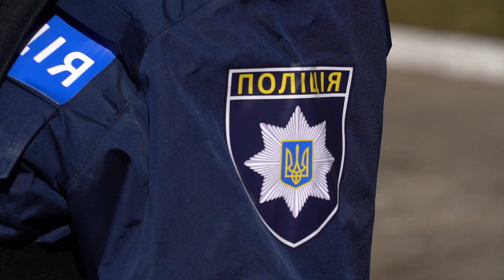Наша ціль – повернути захоплені загарбниками українські території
Бійці новоствореної об’єднаної штурмової бригади Національної поліції України «Лють» після завершення етапів конкурсного відбору проходять навчання з домедичної медицини, вогневої і тактичної підготовки.

Перед тим, як приступити до практичних навчань, добровольці успішно подолали всі етапи конкурсного відбору до штурмової бригади: тестування рівня логічного й аналітичного мислення та професійних знань, військово-лікарську комісію, перевірку рівня фізичної підготовки та співбесіду.

«Мені 24 роки, я свого часу проходив строкову службу в армії і коли довідався про набір в новостворену штурмову бригаду «Лють», відразу подав документи. Пройшов усі етапи відбору і приступив до практичних навчань. Моя майбутня спеціальність – снайпер, оскільки я маю відповідні якості – я спритний, витривалий, вмію концентруватись, влучно стріляю і маю навички, які отримав під час служби в армії. Наша спільна ціль – вибити ворога в найкоротший термін і повернути усі захоплені українські землі», - розповів доброволець підрозділу «Шумахер».

«Це перша на Львівщині навчальна група, яка приступила до практичних занять. Усі слухачі вмотивовані і цілеспрямовані, а викладачі намагаються визначити найкращі якості кожного майбутнього бійця і розвивати їх. Почали ми з основних дисциплін – це  домедична, вогнева і тактична підготовка. У першу чергу ми вчитимемо бійців надавати домедичну допомогу собі – мова йде про кульві, ножові та уламкові поранення, далі – вести вогонь з основних видів зброї, які, безумовно, будуть необхідні під час виконання бойових завдань і тактична підготовка – робота в групах, зачистка приміщень і виконання комплексних завдань. В подальшому – навчатимемо й інших військових премудростей», - розповів  т.в.о. начальника Тренінгового центру поліції Львівщини майор поліції Микола Копильчак.

«Коли розпочалось повномасштабне вторгнення росії в Україну, перша паніка минула і до мене прийшло розуміння, що необхідно робити щось для нашої перемоги. У воєнкоматі мені відмовили, але коли людина чогось хоче по справжньому, весь світ допомагає їй. В Інтернеті я спочатку побачила оголошення про навчання з домедичної підготовки, яке пройшла, а потім – мені розповіли про набір у штурмову бригаду «Лють». На той час я вже була у складі добровольчого формування з захисту територіальної громади. В той самий день я скористалась цим шансом – заповнила анкету, мене запросили на відбіркові етапи, які я пройшла і зараз – навчання у тренувальному центрі. В нашій групі ми дуже згуртовані і я відчуваю дуже велику підтримку від своїх товаришів. У подальшому я планую сконценруватись на медицині, але це вже визначиться в процесі навчання», - розповіла Лариса Борщ, колишній спеціаліст-менеджер з персоналу і поки що єдина жінка-доброволець бригади «Лють».

Нагадаємо, об’єднана штурмова бригада Національної поліції України «Лють» - це воєнізований підрозділ Департаменту поліції особливого призначення нового зразка, призначений для відсічі та стримування збройної агресії проти України.  Бригада «Лють» - це два штурмові полки, батальйон особливого призначення, артилерійський полк і рота спеціальних операцій. Формування бригади триватиме до 1 квітня. Добровольці, які хочуть приєднатися, можуть подати анкету на сайті storm.mvs.gov.ua або через Центри надання адміністративних послуг.